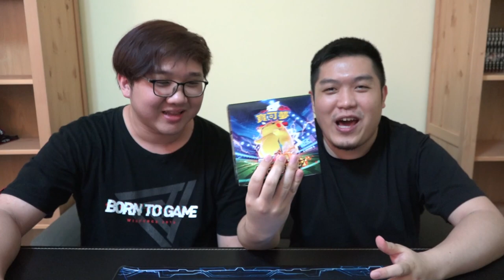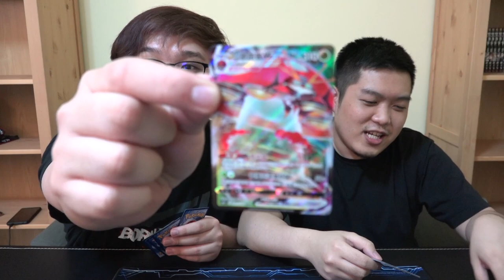【PTCG開盒】驚天伏特攻擊！我什麼都沒有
A Jie PTCG開盒 feat黑羽